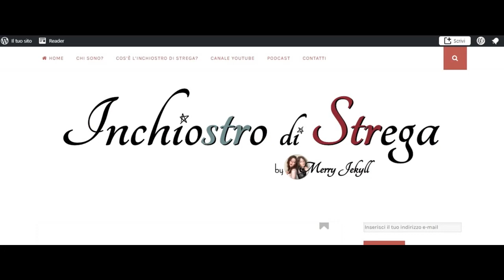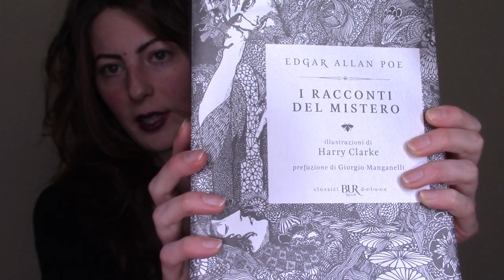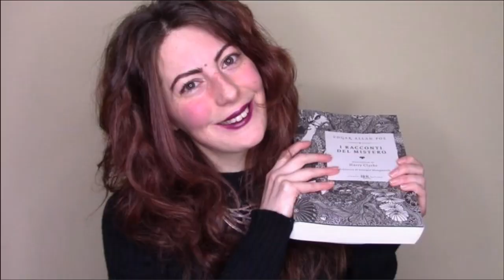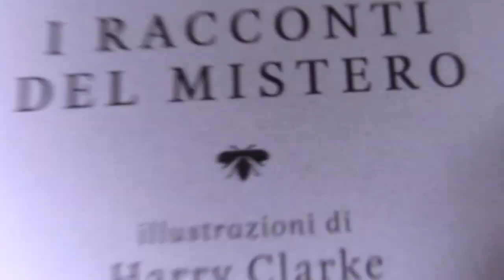Il POZZO, il BLOG e il PENDOLO · Con Poe nasce "Inchiostro di Strega"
Quest'oggi si torna alla ribalta con due chicche: l'amatissimo corvo della letteratura Edgar Allan Poe, con il suo racconto "Il pozzo e il pendolo" e una novità. Questa novità altro non è che il mio blog dedicato alla scrittura creativa, che spero vi piaccia.

Inchiostro di Strega (il mio blog) [Cambiamenti in corso ;)]

"I racconti del mistero" di Edgar Allan Poe
"642 idee per scrivere"